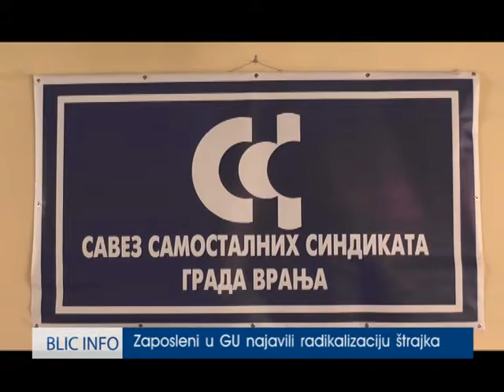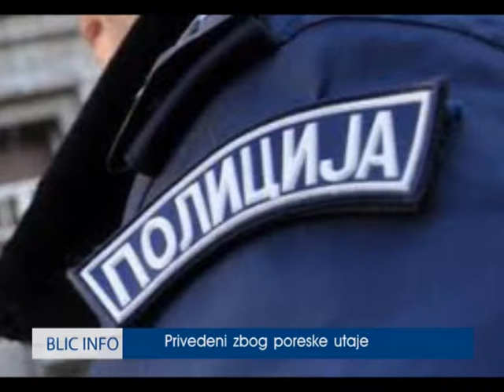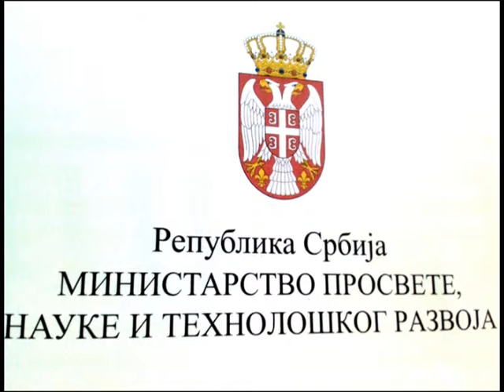blic info 24 02 2015 nove